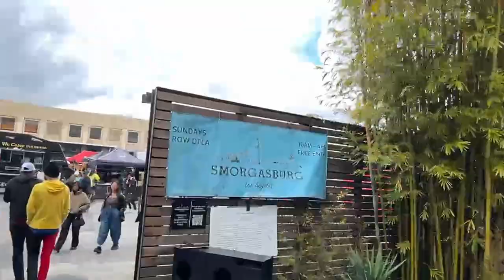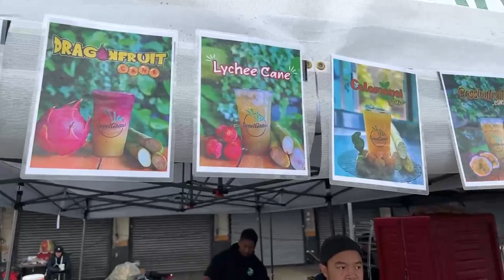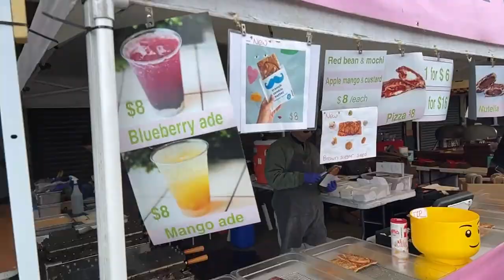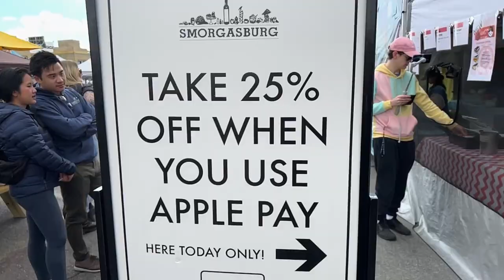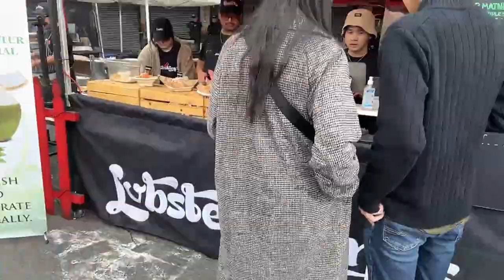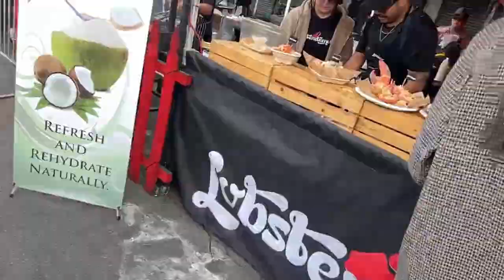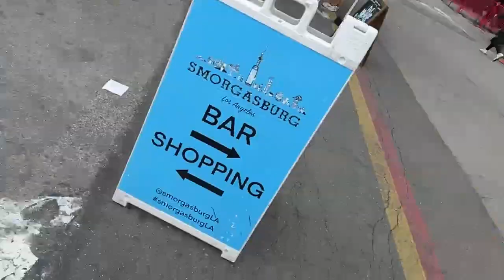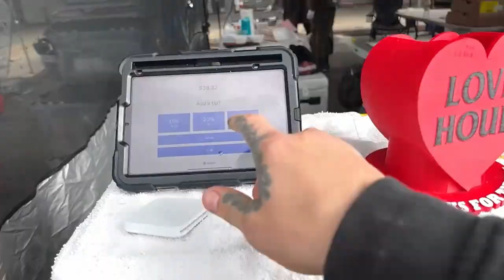YOU WONT BELIEVE WHAT I GOT | LA SMORGASBURG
Today me and boys, @NorCalNugs and Andre the loving legend from twitch, head to La Smorgasburg to exprince food truck heaven. There was so much great food, you wont believe what we got.